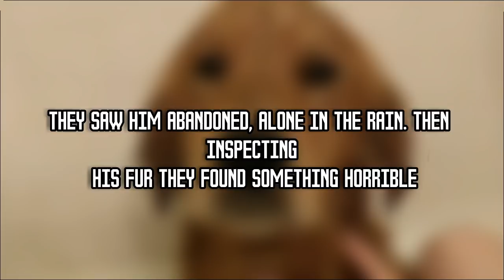They Saw Him Abandoned, Alone in the Rain Then Inspecting His Fur They Found Something Horrible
Often when animals have been subject to unimaginable cruelty, pain and suffering, they struggle to leave their darkest days behind them even long after being rescued. But, after years of living in hell, one bear is now the picture of health and happiness at a Chinese animal sanctuary.